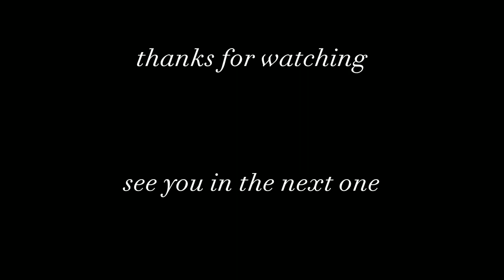Introduction/organizing my cluttered closet.